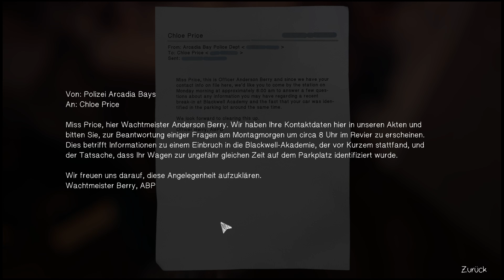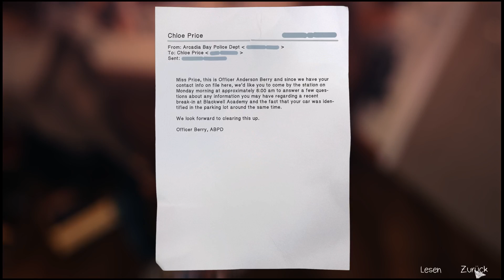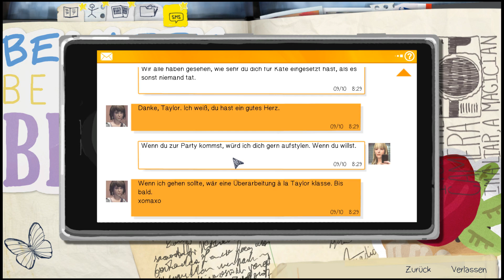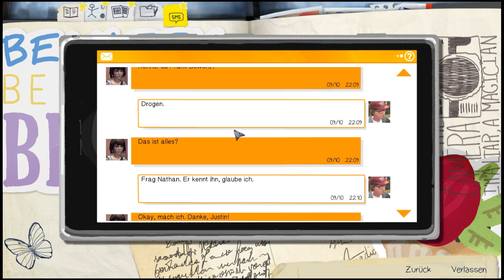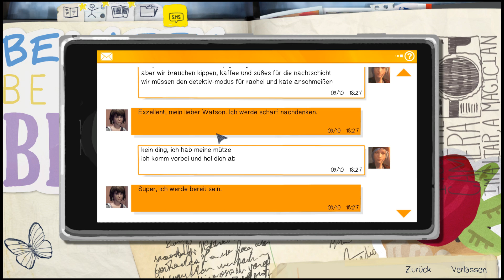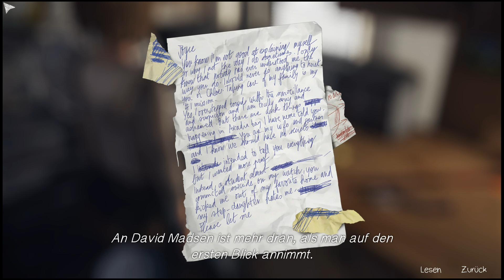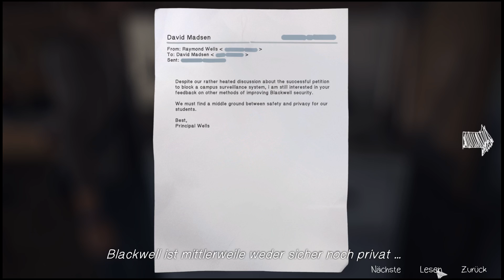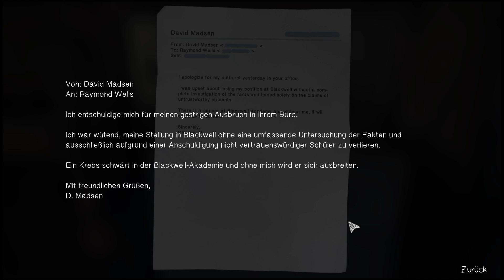LIFE IS STRANGE #023 – CSI Arcadia Bay [S04E03] [Let's Play]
Life Is Strange – Adventure Game (2015)
Episode 4 – Dark Room
In diesem renommierten Adventure von dem französischen Entwickler Dontnod Entertainment schlüpfen wir in die Rolle der 18-jährigen Maxine "Max" Caulfield, die in ihre alte Heimatstadt zurückkehrt, um an der Blackwell Academy Fotografie zu studieren.
Als Max Zeugin eines Tötungsdelikts wird, zeigt sich eine einzigartige Fähigkeiten, die das Leben der jungen Frau massiv auf den Kopf stellt.
Plötzlich ist sie in der Lage, die Zeit zu beeinflussen.
Und diese Gabe benötigt sie dringend, um die merkwürdigen Vorkommnisse in Arcadia Bay aufklären zu können...
Jede Episode spielt chronologisch an einem Tag der Woche, von Montag bis Freitag.
Wird es Max gelingen Arcadia Bay zu retten? Finden wir es heraus!
Noch eine kurze Warnung: Ich möchte noch einmal darauf verweisen, dass das Spiel eine Altersfreigabe ab 12+ setzt und einige Inhalte dementsprechend belastend auf sensible Gemüter wirken können.
Plattform: PC/Microsoft Windows
Vityria auf Facebook. Liken und Gesellschaft finden!